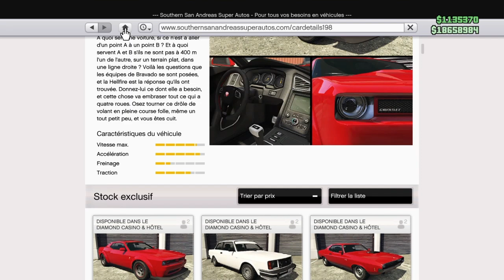Présentation de la Nouvelle Voiture GTA 5 Online (Hellfire)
Salut a tous et a toutes voici ma chaîne YouTube je joue à plain de jeux du style: Fortnite, Raimbow Six Siège, GTA 5, Farming Simulator 2019 ...
Voici les jeux principaux de ma chaîne.

 Bientôt je vais avoir un PC gamer et je vais jouer a plein de Nouveaux Jeux.